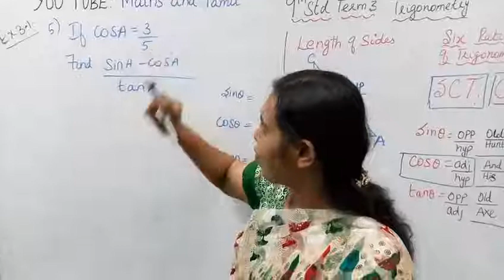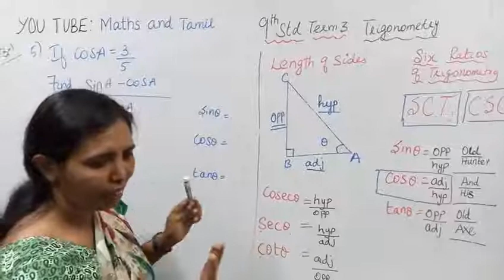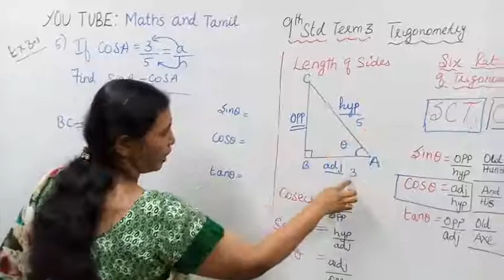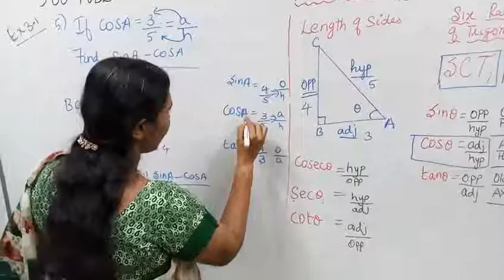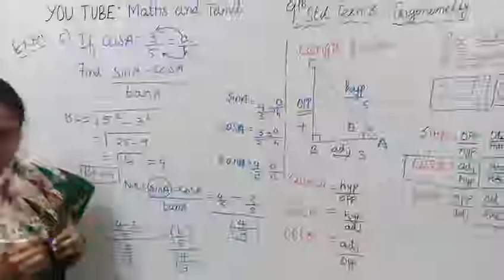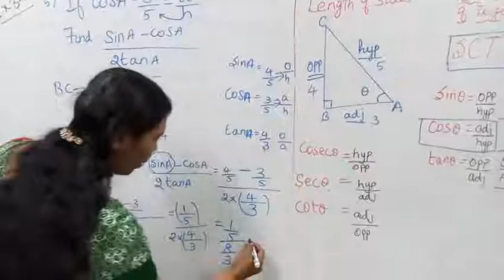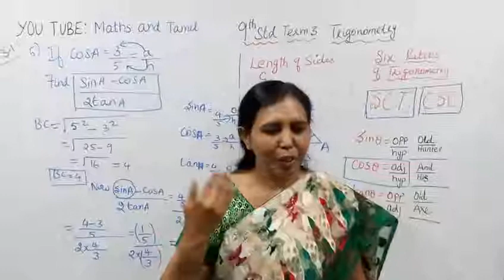T.N.9th Std maths Exercise:6.1 Sum - 4 | Trigonometry.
Dear students,
This video tells about that if cosA=2/5 then find the value of sinA-cosA/2tanA
You will easily find the answer step by step in this problem.

tn9thmathsex:6.1-4#9thtrigonometryex:6.1-4#mathsandtamil